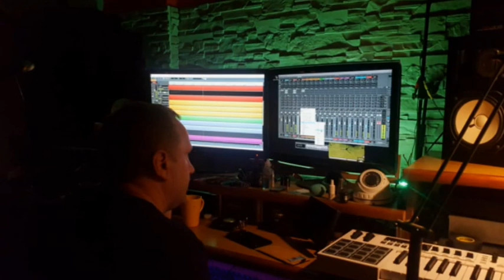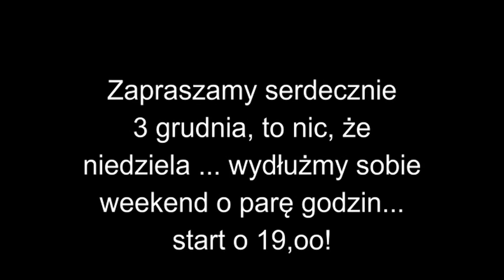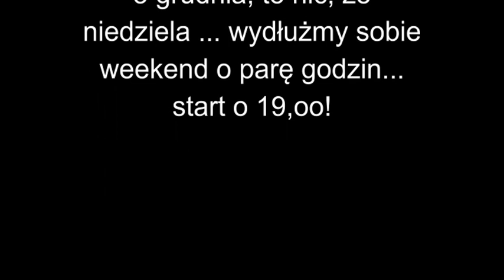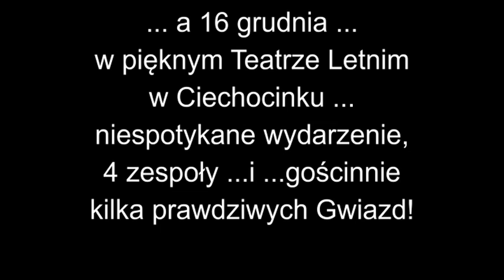Stara Szkoła - Wywiad 13.11.2017 r.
Przy mikrofonie redaktor Dariusz Gross, radio PiK!